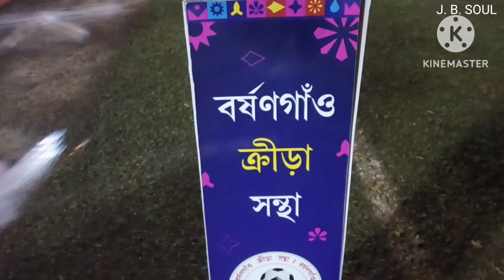Bodoland A. A. is the Champion in Barshan gaon Chilaray Stadium at night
Night Football in Barshan gaon Chilaray Stadium